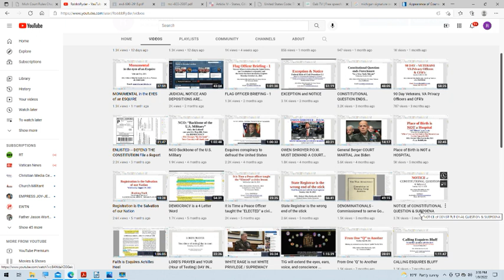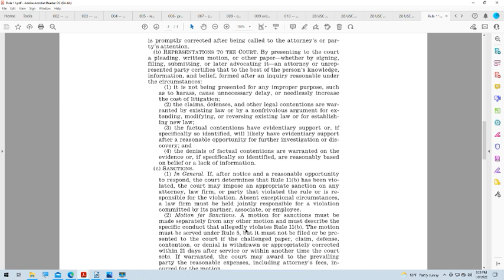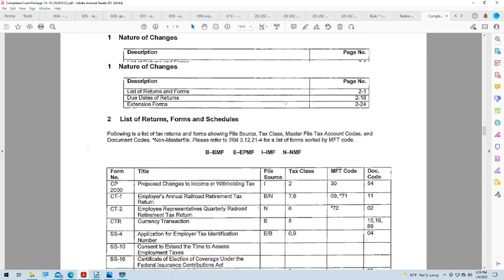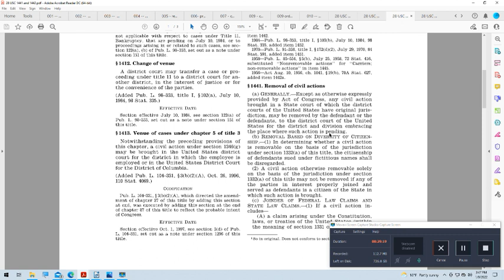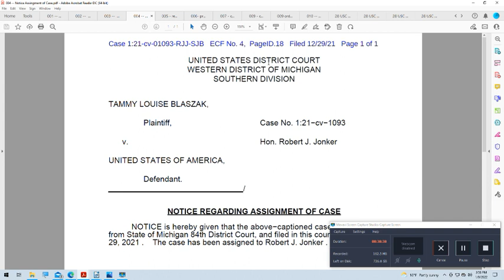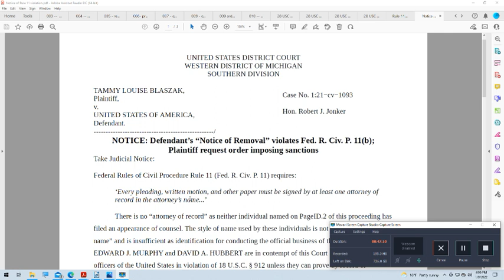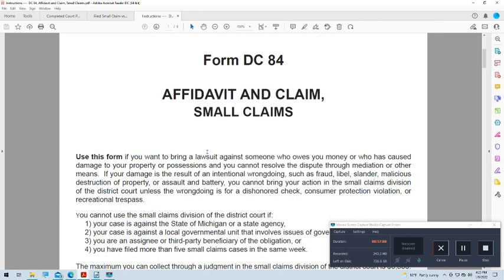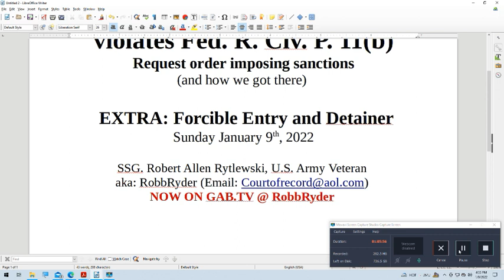NOTICE : ESQUIRE "blank" VIOLATES CIVIL PROCEDURES RULE 11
Rule 11. Signing Pleadings, Motions, and Other Papers; Representations to the Court; Sanctions

(a) Signature. Every pleading, written motion, and other paper must be signed by at least one attorney of record in the attorney's name—or by a party personally if the party is unrepresented. Unless a rule or statute specifically states otherwise, a pleading need not be verified or accompanied by an affidavit. The court must strike an unsigned paper unless the omission is promptly corrected after being called to the attorney's or party's attention

No ESQUIRE does this properly ...   Details and more in video.